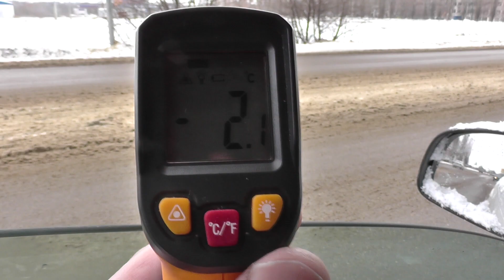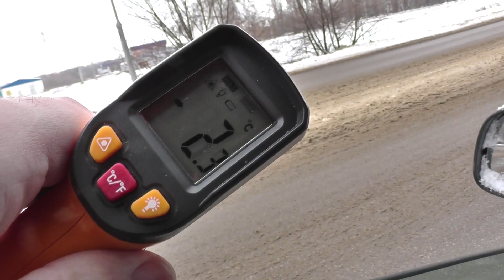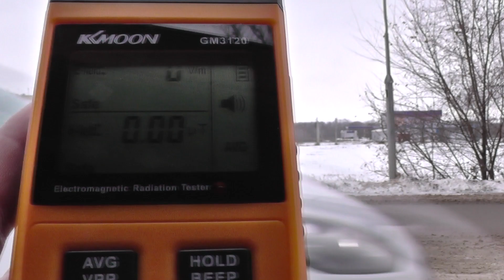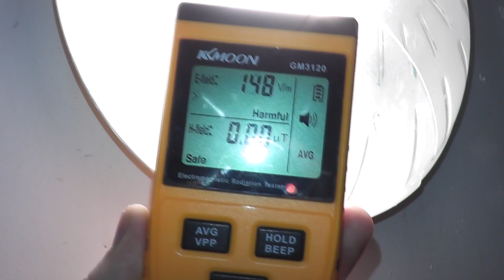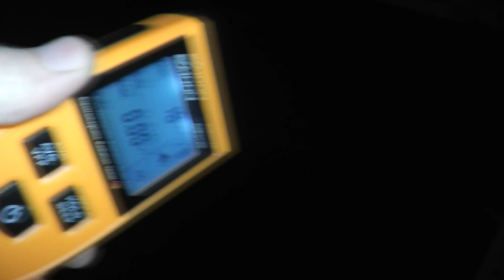Вышки - ретрансляторы влияют на Луну!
Привет, друзья! Сегодня вы узнаете, как ведут себя вышки 3G и 4G на которых установлены антенны - ретрансляторы! Мы проведём эксперимент и замерим электромагнитное поле рядом с ними и под ними!
 Также нам удастся замерить температуру, которые излучают эти антенны!
 Для наших задач мы отправимся в две страны - это Россия и Израиль! Все данные, я покажу вам в прямом эфире и заберусь на крышу дома в Иерусалиме!
 Также в обзор моей видеокамеры попадётся шикарный вид Луны, где она будет иметь очень странное освещение, а в верхней её части, будет находится объект, который похож на НЛО или огромно жука притаившегося внутри Лунного кратера и наблюдающего за Землёй!
 Присаживайтесь поудобнее и наше путешествие начинается!